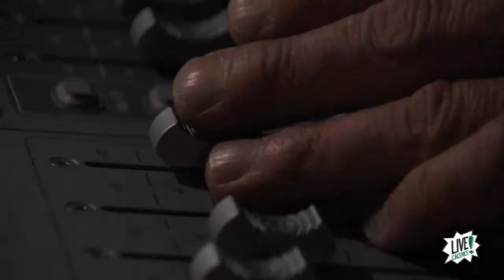Festival Europa Sur 2013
Nos vamos de festival con los conciertos de Europa Sur en la Plaza de San Jorge. Grupos como 'Día X menos 60', Coque Malla o 'Los Coronas' llenan de música y color la zona monumental de la ciudad. Esta es la cuarta edición que se celebra de este festival durante el fin de semana del 19 al 21 de septiembre.